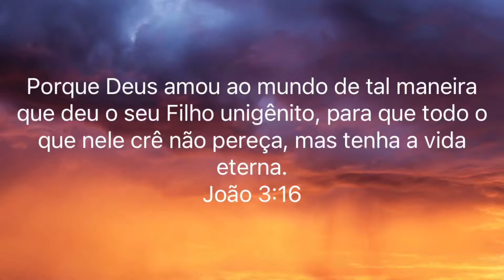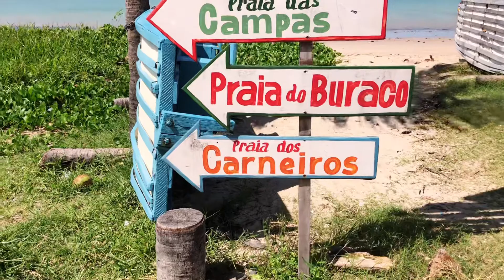Chegamos em Pernambuco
E aí galera chegamos em Pernambuco o nono estado dessa nossa viagem pelo Brasil no nosso motorhome 608 artesanal. As duas primeiras cidades visitadas foram São José da coroa grande e Tamandaré, lugares lindos. Algo muito interessante conheceu no minuto 02:26 😂Não deixe de conferir esse vídeo está bem legal e com umas dicas bem bacanas. Próximo vídeo Porto De Galinhas. 🙏🏽